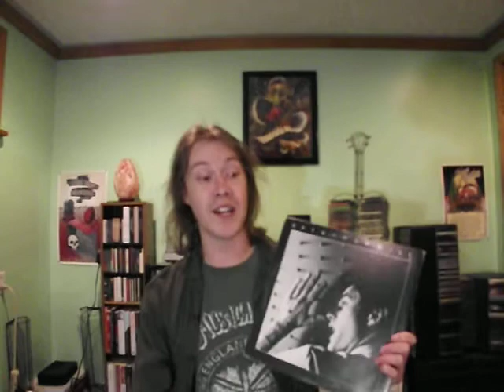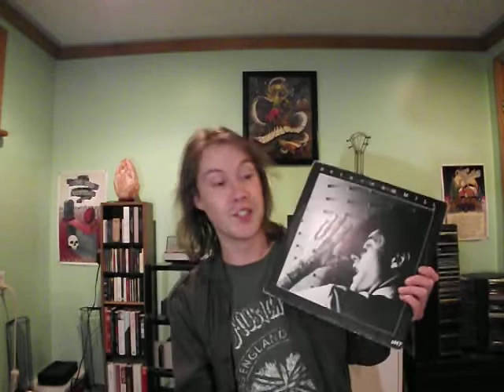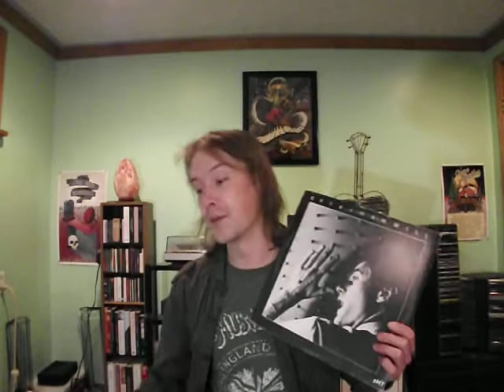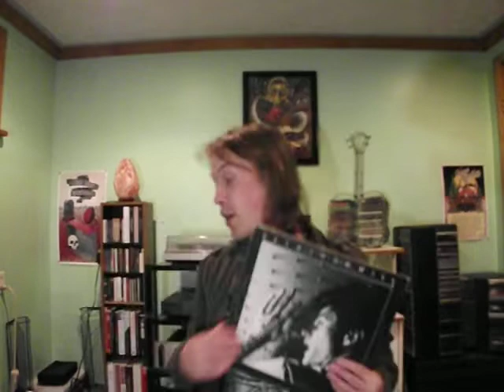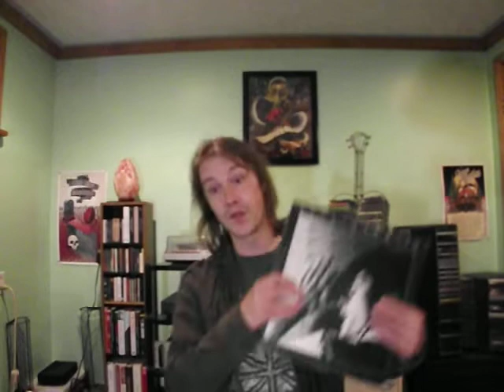Peter Hammill Chats Part 5b): The Late 70's (PH7 side 2/A Black Box)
The second half of this particular chapter! Sorry about the double video... lots to say!

A Black Box 8:15